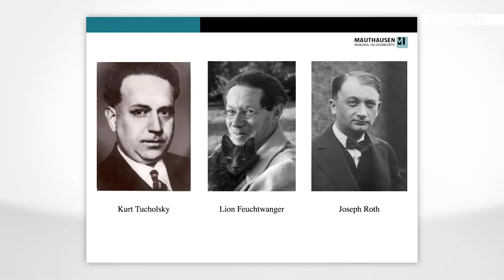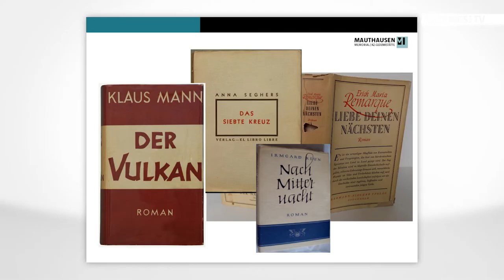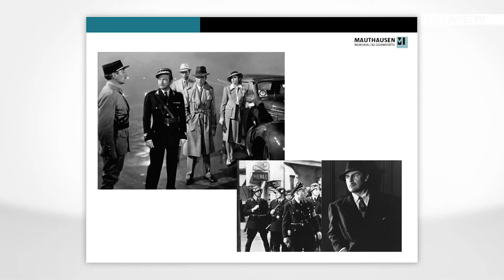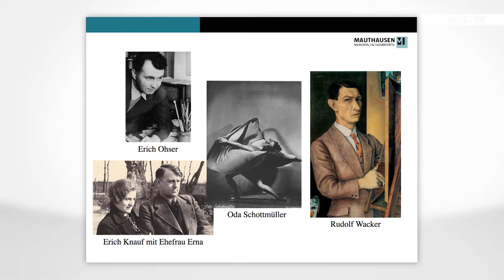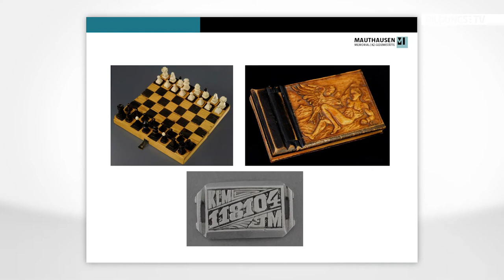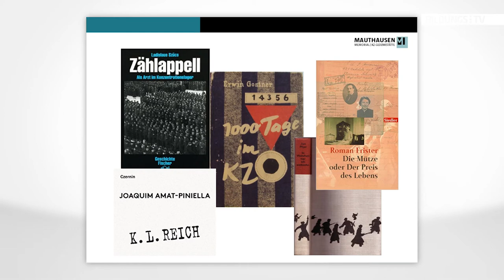Gregor Holzinger: Das 9. Mauthausener Dialogforum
Der Historiker und Organisator des 9. Dialogforums Mauthausen Gregor Holzinger geht in seinem kurzen Impulsreferat auf die Bedeutung der künstlerischen Aufarbeitung des Nationalsozialismus ein und spannt einen Bogen über Bilder, kunstvolle Alltagsgegenstände, Filme und Literatur vor und nach der Befreiung durch die Alliierten.

Der Kurzvortrag wurde am 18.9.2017 beim 9. Dialogforum Mauthausen aufgezeichnet.